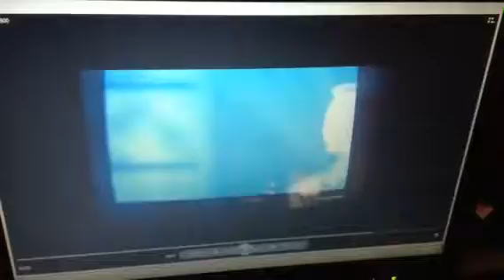make me rich